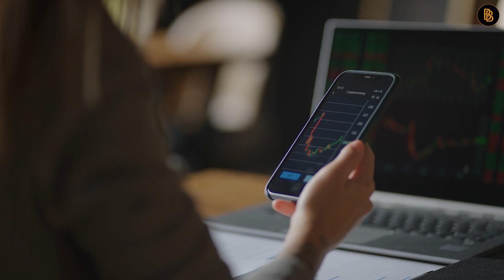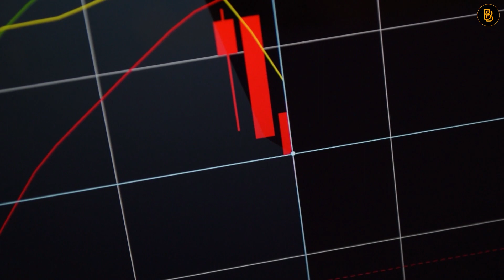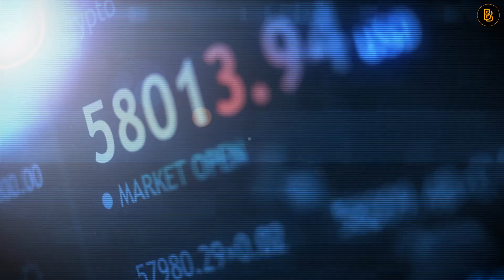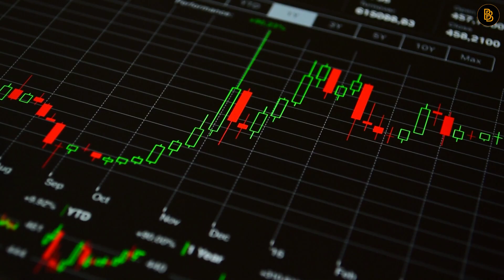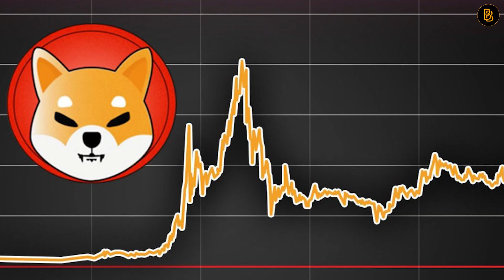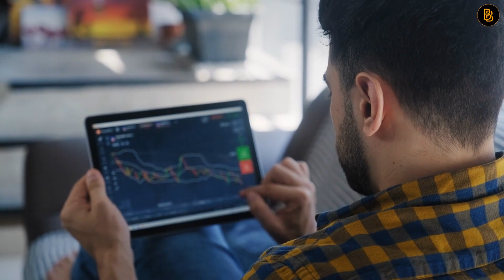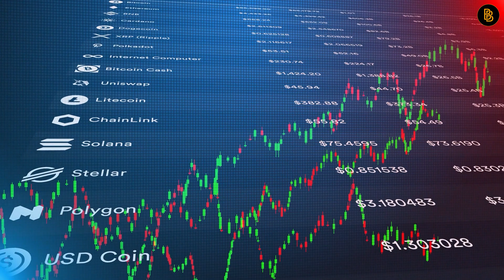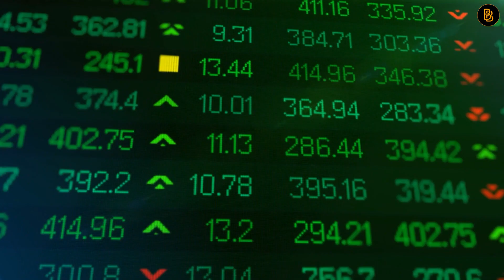SHIBA INU CRASH INCOMING! Prepare For 80% CORRECTION Before Explosion!